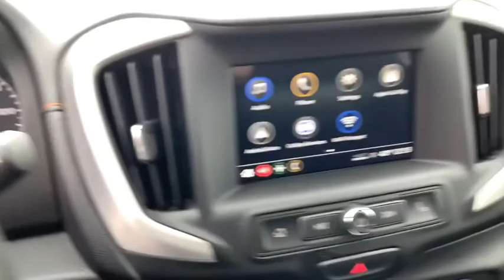2018 GMC Terrain Dublin, Powell, Hilliard, Columbus, Westerville, OH C1592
Summit White Used 2018 GMC Terrain available in Columbus, Ohio at Dan Tobin Buick GMC. Servicing the Dublin, Powell, Hilliard, Westerville, OH area.

We can Come to you. Free pick up and Delivery for Service And Sales! We bring a sanitized vehicle to you! We can also evaluate your trade at your home or Office. Calls us for Details and an appointment.brbrbrPriced below KBB Fair Purchase Price! Odometer is 11029 miles below market average! CARFAX One-Owner. Clean CARFAX. Summit White 2018 GMC Terrain 4D Sport Utility SLE 1.5L DOHC 9-Speed Automatic FWDbrbrbrWe carry all makes and models and have vehicles in all different colors.